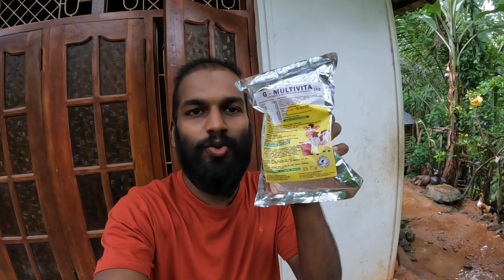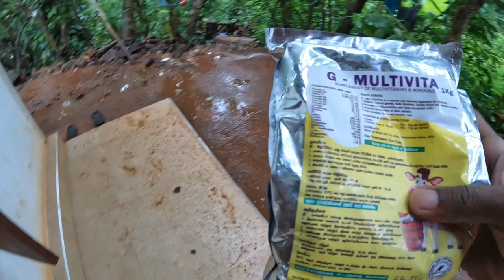Essential Medicines for Baby Goats in Tamil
இந்த வீடியோவில், அடுகுட்டிகளின் ஆரோக்கியமான வளர்ச்சிக்கு அவசியமான முக்கிய மருந்துகளைப் பற்றி முழுமையாக விளக்குகின்றோம். உடல் நலத்தில் எந்தவிதமான பிரச்சினைகளையும் தடுக்க மற்றும் உடல் எடையை விரைவாக அதிகரிக்க தேவையான மருந்துகள் மற்றும் பராமரிப்பு வழிமுறைகள் பற்றிய விபரங்களை தருகிறோம். அடுக்குட்டிகளுக்கு தேவையான பால் ஊட்டம், நோய் எதிர்ப்பு சக்தி, மற்றும் நோய்களை குணமாக்குவதற்கு உதவும் மருந்துகள் குறித்து விளக்குகின்றோம். இவ்வீடியோ, அடுவளர்ப்பில் ஈடுபட்டிருக்கும் யாருக்கும் மிக முக்கியமானது.

PET VIDEOS